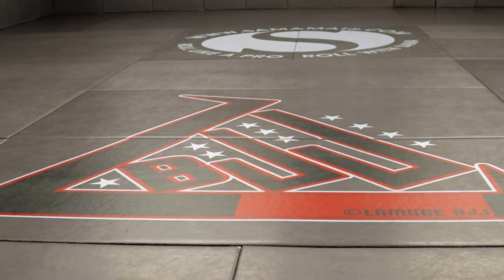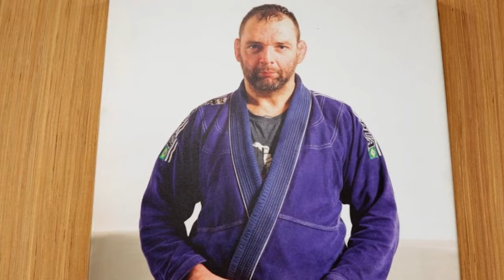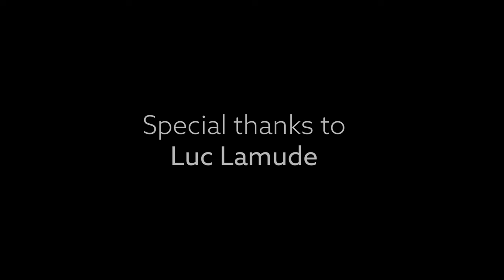Lamude BJJ: The Path to Black Belt (A short documentary)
Ever wondered what it takes to build a BJJ academy from scratch?

Join BJJ Third-Degree Black Belt Luc Lamude on his inspiring journey. Trained by legends such as Marc Walder, Nick Brooks and Roger Gracie, Luc takes us through the triumphs and challenges of creating his own academy in Essex, England.

Witness Luc's journey as he honors his teachers and carves his own path and legacy in the world of Brazilian Jiu-Jitsu.

(Thank you Luc for helping make this documentary!)